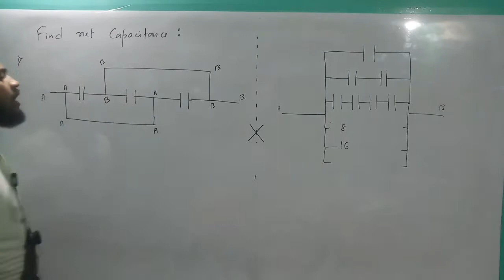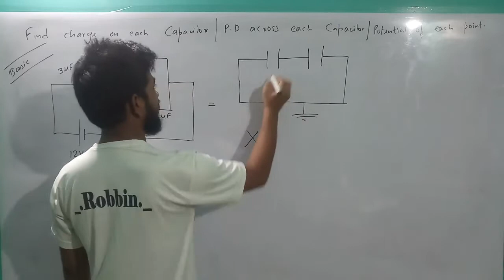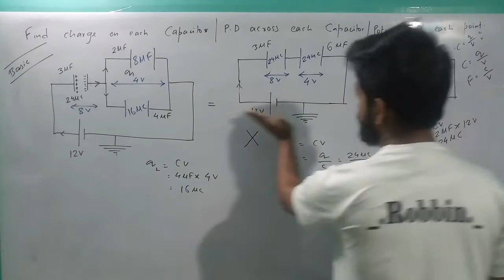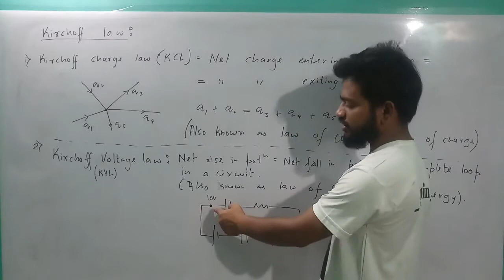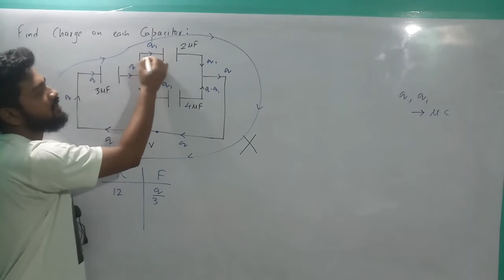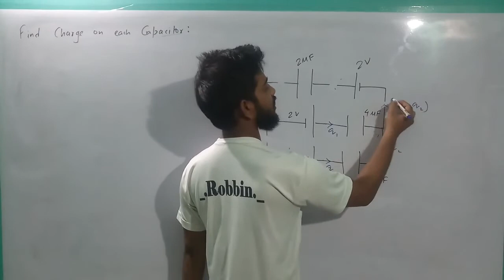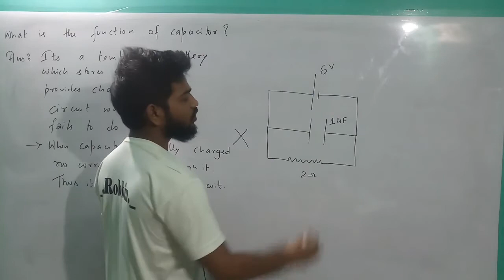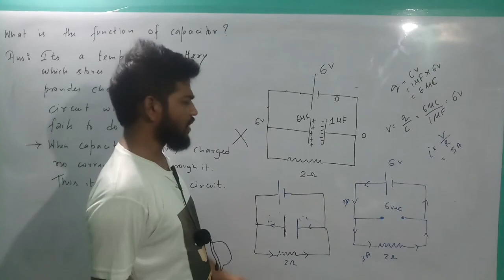Electrostatics 29: Capacitor: Kirchhoff Law